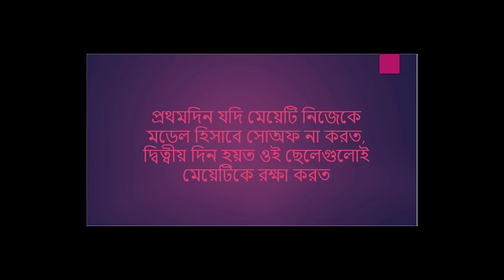Show of |Bengoli Short Film| Friends Dream Multimedia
VIDEO TITLE: Show of |Bengoli Short Film| Friends Dream Multimedia

After a log time, we start our works again. And we will continue it.
So Guy's If we have any mistake in our video then please forgive us.

☞ Cast: Joyonto, Tahira Sabrin, Mahmud Hasan, Ariyan Ovi, Avash, Apurbo, Safi Azim, Kawser, Nasir

✄ Edited By: Mohimenul Islam Aman
✍ Directed By: Zahid Hasan Imu

This content is original and copyright to Friends Dream Multimedia. Legal action will be taken against those who violate the copyright.